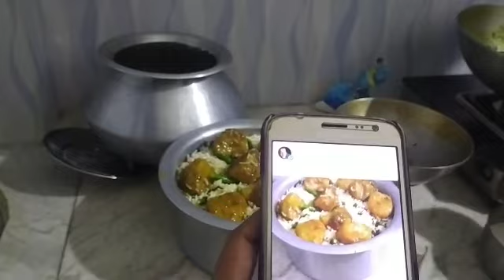we gave mashi aiburovat with biriyani.